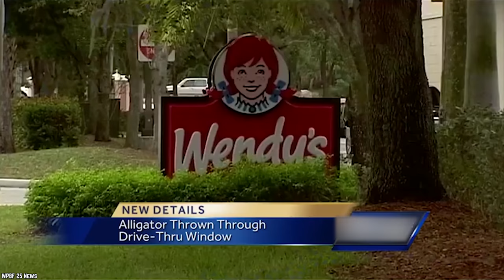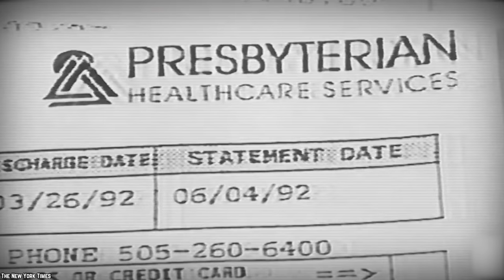Top 10 WTF Fast Food Restaurant Incidents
List of the top 10 WTF fast food restaurant incidents. These restaurants make you think what just happened? Let's look at bizarre, and hilarious incidents that have happened in fast food restaurants.

Anyone who has ever worked at a fast-food restaurant knows there is some crazy stuff that goes on in them. As many will attest, sometimes the most interesting stuff that goes on at a restaurant happens behind the counter. The customers can be oddballs, and sometimes the workers are even more out there. These are the top 10 WTF fast food restaurant moments we could find.

If you enjoyed this list of the top 10 WTF fast food restaurant incidents from America and around the world. Then comment

TIMESTAMPS:
0:28 Get married at Taco Bell
1:59 Driving through the drive-thru backwards
3:22 An alligator and a thirsty man
4:42 Some customers will do anything to get free food
6:20 Passed out in the drive-thru
7:49 A hungry robber cooks himself a burger
9:01 A woman gave birth in a Chick-fil-A bathroom
10:06 How long did they wait in line for free Burger King?
11:18 McDonald’s coffee is hot
12:37 Bathing in Wendy’s sink

SUMMARIES:
- Did you know you can get married at a Taco Bell in Las Vegas?
- A car of jokers thinks it’s a good idea to drive backwards through the drive-thru.
- The guy threw the baby alligator into the restaurant after they opened the drive-thru window to give him his drink.
- Some people will do or say just about anything to get something for a free.
- If you work the drive-thru and haven’t encountered someone passed out at the wheel, then you haven’t been running it long enough.
- The robber proceeded to fry himself up a burger so he’d have something to eat while on the road making his getaway.
- A loyal customer who happened to be pregnant stopped by her favorite Chick-fil-A for a bite to eat and gave birth in the bathroom.
- People there were willing to stand in line for hours to get free Burger King food.
- The reason why McDonald’s has to tell you that coffee is hot is not actually just them pointing out the obvious. The real reason is that a woman spilled a cup on lap and wound up with extreme burn injuries because the coffee served to her was well beyond just “hot”.
- Who can ever forget that guy who took a bath in a Wendy’s sink?